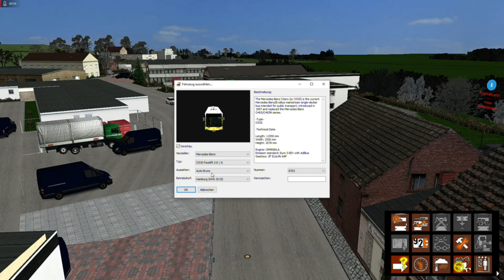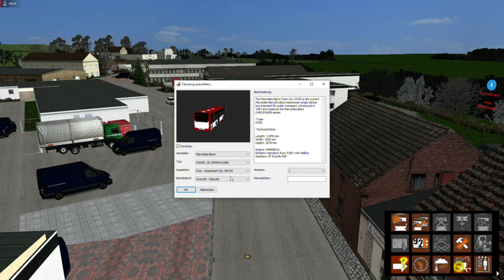Lets Test OMSI 2 #14 Test der Karte Overath Rösrath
Wenn euch das Video Gefällt, dann last doch bitte ein Abo und ein Kommentar da.
Wenn ihr wünsche habt zu Omsi 2, Train Simulator dann schreibt doch es in die Kommentare unten rein. :)

Fahrzeug: MB O530 Facelift EN 06/ MB O530 Facelift 2 Door
Strecke/Map: Overath Rösrath
Linie: 422 nach Rösrath BF